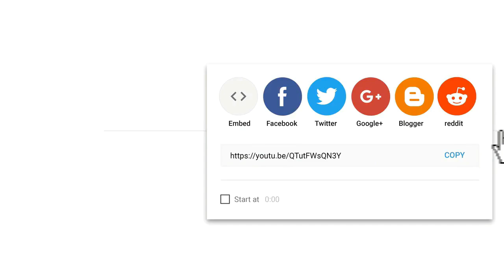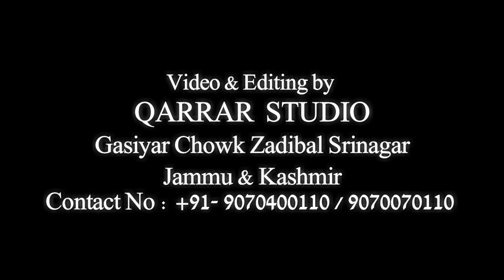Sheikh Ghulam Rasool Noori Sahab